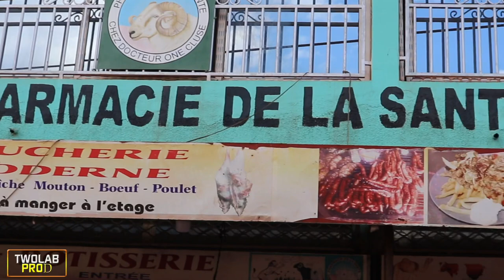DASSA et MAH chez ONE CLUSE (Vidéo 2020)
DASSA et MAH chez ONE CLUSE (Vidéo 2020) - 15/10/2020.